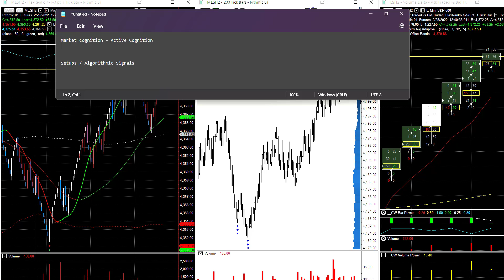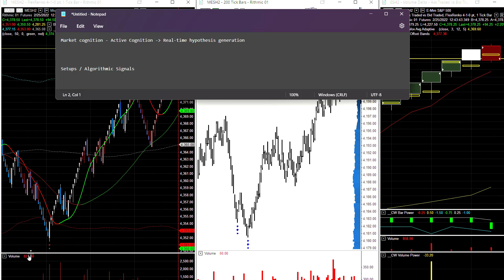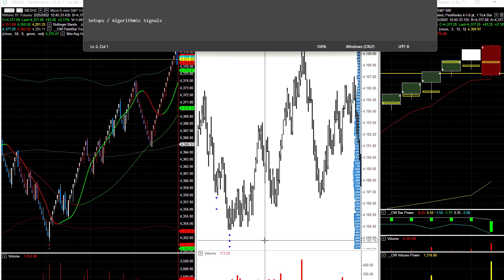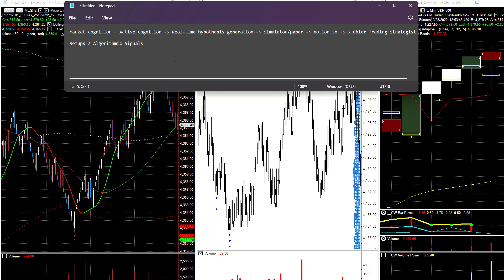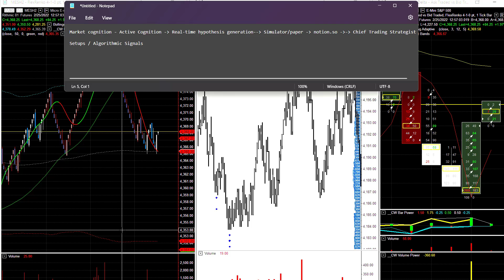Trading Decision Making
active market cognition vs setups/algorithmic entries